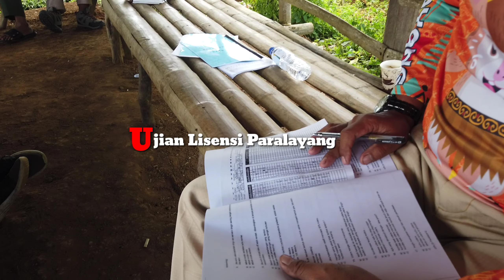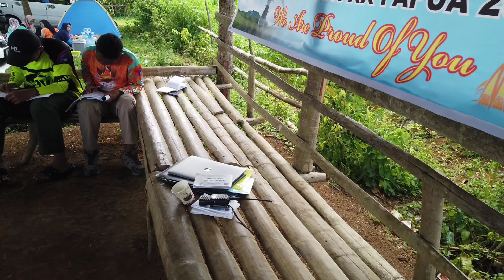Penuh Tantangan.! Ujian Lisensi Paralayang di Landing Area Taeh Bukik 50 kota Payahkumbuh Sumbar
Halo sobat dirgantara ketemu lagi dengan saya di Channel Riau Dirgantara,
kali ini saya akan mengupload video dengan judul,

pada video ini terlihat kawan kawan dari komunitas Riau Paragliding Club tengah menjalani ujian lisensi paralayang.
 untuk menjadi seorang atlet paralayang bukanlah semudah yang kita bayangkan.
ada banyak hal yang harus di lakukan salah satunya adalah harus memiliki Lisensi sebagai Pilot paralayang.
saksikan terus video video di channel ini smoga anda puas..